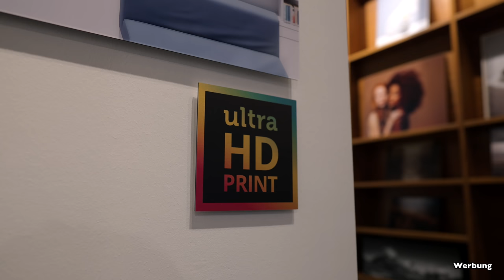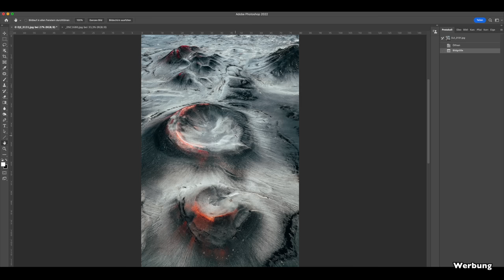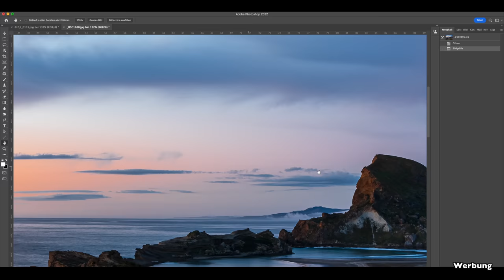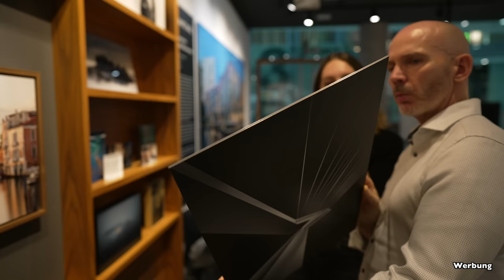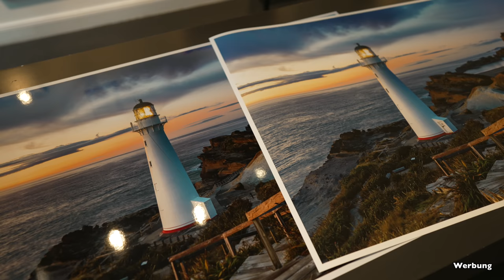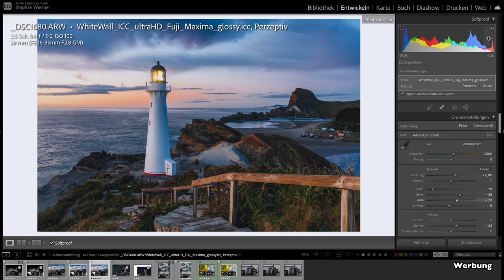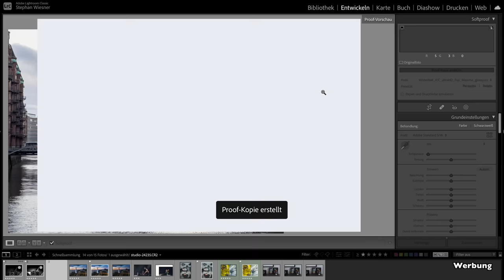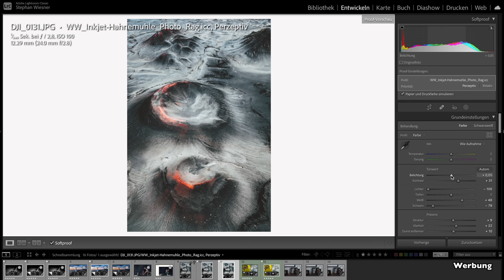Fotos drucken lassen für Fotografen bei WhiteWall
Fotos drucken lassen auf Alu-Dibond, Leinwand oder mit einem Rahmen. Wie bereitet man die Fotos in Lightroom mit ICC auf, ist Matt oder Glänzend besser?
Dies und mehr im Video von Stephan Wiesner.

Unsere Ausrüstung:

00:00 Einleitung
05:50 Vulkan
08:52 Leuchtturm
10:52 Acryl
13:42 Bilderrahmen
17:28 Aufbereitung von Fotos für den Druck mit ICC Profil